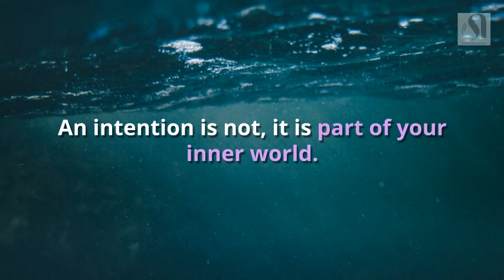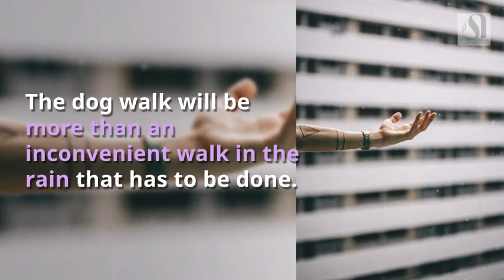What is the difference between intentions and goals?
To help you define the difference between intentions and goals I have two questions to get you thinking about the nuances of each:-

How do you feel when you've failed to achieve a goal? Cross with yourself perhaps? Frustrated with the things that got in the way and distracted you? Setting a goal can sometimes do that, set you up to seemingly fail.
How do you feel when you live with intention? Happy? Fulfilled? At ease with yourself and the way your life is going?
There are differences to goals and intentions, big differences.

A goal is a destination. A decision is made that a certain task needs to be completed by a certain time. If you are efficient at goal setting, your goal will be SMART and by that I mean specific, measurable, achievable and time orientated. A goal is an external achievement, something outside of yourself that you strive towards. You decide if you've succeeded or failed in achieving your goal, it is a tangible thing.

An intention is not, it is part of your inner world. The first thought towards something, it is secret and within you. It sets the timbre of the energy that you hold when moving towards something you want.

So you could set a goal of - I don't know - um - earning £100k in a year. BUT if you do that without the intention of enjoying the process of discovery and expansion, that year could be filled with stress. Without setting the intention to look at every challenge as an opportunity, or to receive help when it is offered, or to celebrate every small win, the goal may not feel good even if it is achieved.

Think about a dog walk, a dog needs a walk, its owner needs to take him everyday for his wellbeing come rain or shine, snow or thunder. The goal is a daily dog walk. If the owner sets the intention that the dog walk is a time of self reflection, a time of exercise, a time of health for himself and his dog then even if the weather is awful the dog walk will be more than an inconvenient walk in the rain that has to be done.

I'm a great one for setting intentions, and for setting goals for that matter. I like to set goals that are achievable and I like to achieve them being the best I can be in any given moment.

Yesterday was my 50th birthday. Yep.. gulp... I am today in the first day of my next half century, except, surely I'm going to live forever.. energy never dies.. I am energy... OH NO... I'm getting distracted.. that is another blog post!

As I was saying, yesterday was my birthday. I had plans, Stuart, my Man had set the goal of having lunch by the sea. My intention was to smile all day, feel fabulous and go home tired, happy with a feeling of living a day of celebration.

To achieve the goal of having lunch by the sea, we had to get ready reasonably early, you know a guy does this in 10 minutes, or at least my Guy does. It takes me a bit longer, and I don't like to be rushed, I like to be calm and collected and organised. Then once we were on the road we had to drive for 2 hours, we were going to The New Forest with our two dogs, once we'd arrived, Bear and Ruby, our Golden Retriever and our Hungarian Visler needed attention, walking, a dip in the lake and then a rub down, not to mention copious amounts of water and the air conditioning blasting in the car - yesterday was hot for the UK. Then we had to find somewhere to eat, preferably by the sea that accommodates dogs and served fish. All of which we found, and by 3.30pm we were sipping Chablis, eating potted crab and chatting to a couple we had just met in the restaurant. Our lunch turned into one of those life 'moments'. It was memorable, delicious, fun and interesting.

Our day wasn't over, we found a beach, I got out my bikini (yikes!) and we swam in the Solent with the dogs, the sea was bracing and I definitely felt it reminding me that I was alive, the sun was warm and the love felt from our dogs and Stuart palpable.

So, our goal was fulfilled and my intention of smiling, feeling fabulous and going home tired and happy and feeling alive had seeped into everything we did. Even when we got stuck in traffic, as often happens on a sunny bank holiday, I was smiling and thinking how wonderful life was.

The next time you set yourself a goal, do it with intention. An intention that offers you the opportunity to be the best you can be in any given moment.

Love,
Sarah